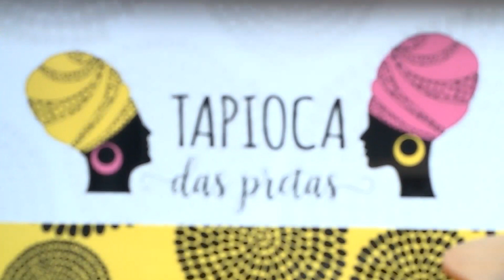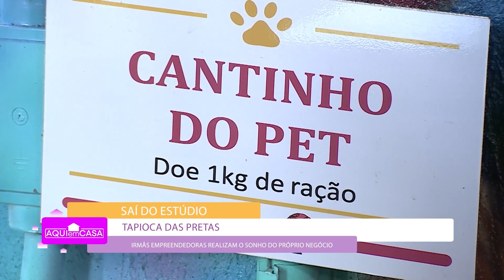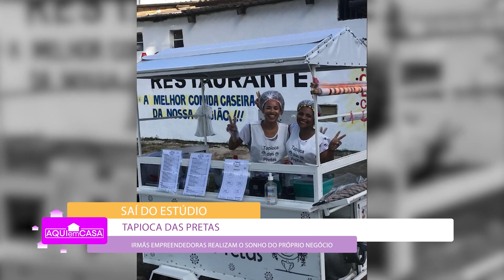Aqui em Casa I Tapioca das Pretas I 07/09/2023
A Tapioca das Pretas, um pequeno negócio em Goiânia, surgiu da necessidade e falta de oportunidades enfrentadas por mulheres negras vindas de uma pequena cidade do Tocantins. Desde a infância, essas empreendedoras vendiam produtos para sustentar suas famílias. Decidiram investir em tapiocas, que foram bem aceitas pelos goianos. Com ajuda do programa Caldeirão do Hulk, conseguiram um trailer para expandir seus negócios.

Elas homenageiam mais de 15 mulheres negras notáveis em seus produtos, como Beyoncé, Elza Soares e Rihanna. Além disso, demonstram preocupação com a comunidade, oferecendo água e ração para animais de rua e criando um espaço confortável para entregadores. Seu atendimento personalizado e o uso de ingredientes artesanais são diferenciais notáveis.

🌟🙏 Que alegria saber que você deseja se tornar um Filho ou Filha do Divino Pai Eterno! Para se cadastrar e receber a sua Carta Evangelizadora, siga estas etapas:

☎️ Ligue agora para 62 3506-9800 ou envie uma mensagem via WhatsApp para iniciar o seu cadastro.

Junte-se a nós nessa jornada espiritual e faça parte desta família que se dedica ao amor, à fé e à compaixão. FilhosDoDivinoPaiEterno AmorEspirital FaçaParteDessaFamília 🙌💖